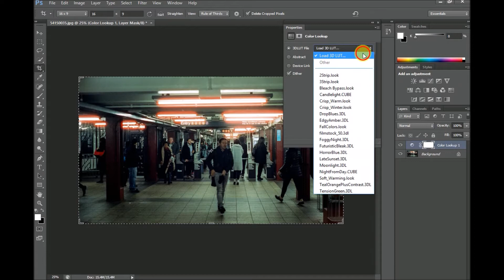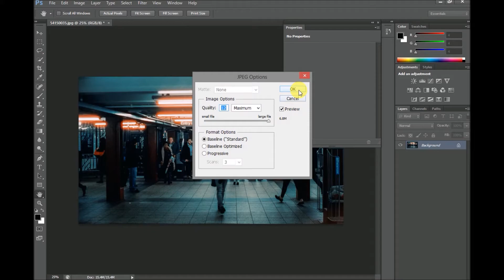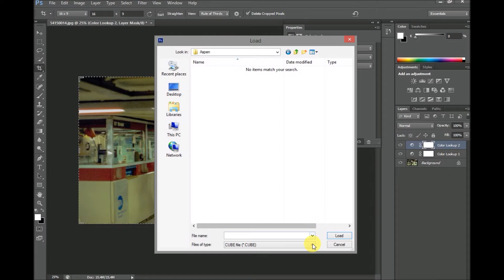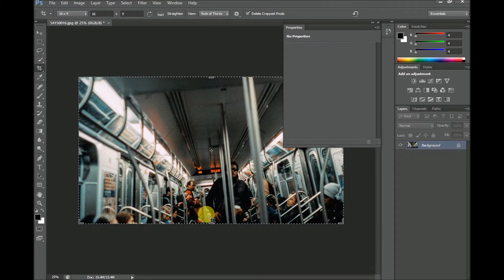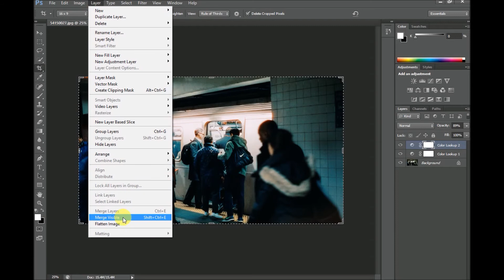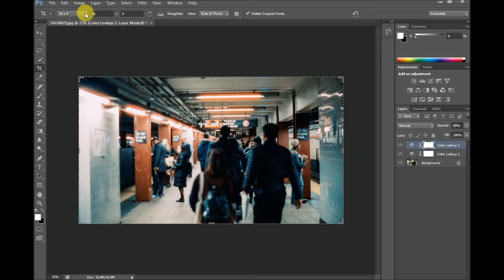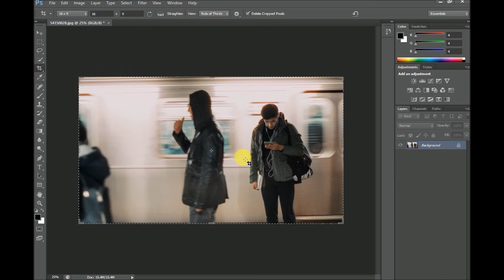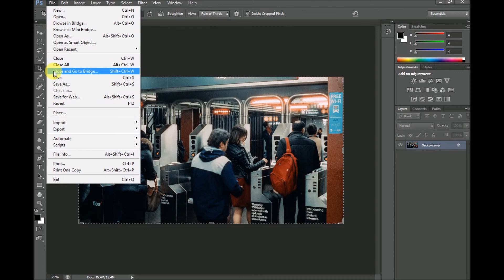Free 3D LUT ASPEN inspire by Total Recall Featuring Cinestill 800T Cinematic Color Grade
Free 3D LUT ASPEN inspire by Total Recall